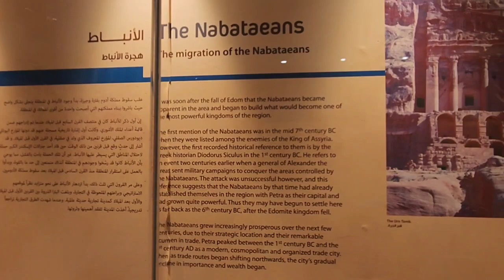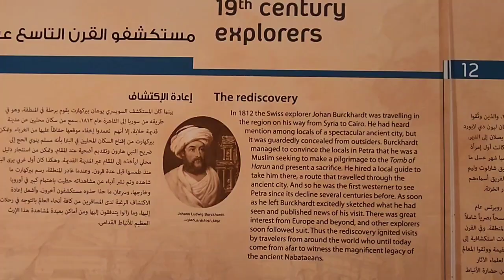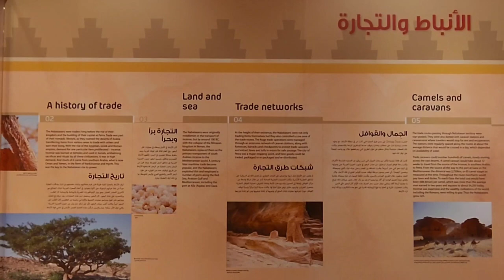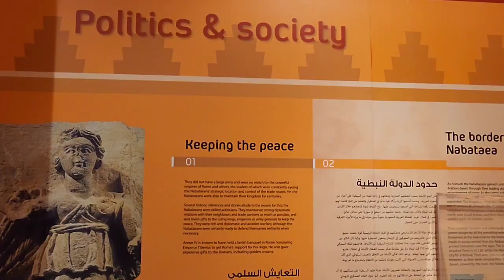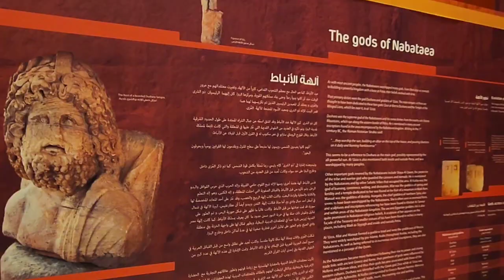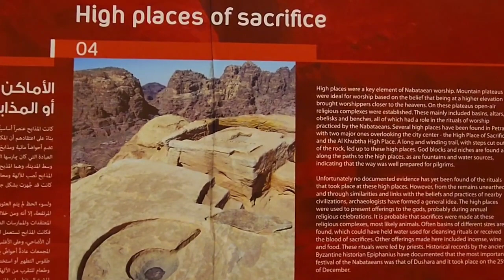요르단 페트라 방문객센터, Jordan Petra Visitor Centre